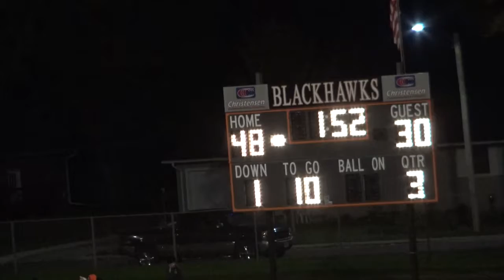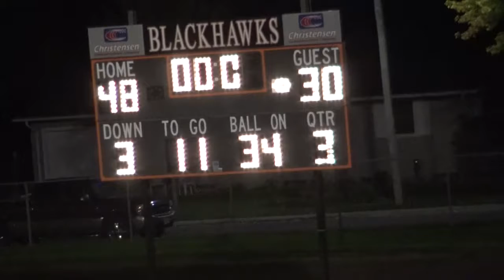game 7 2017 10 13 Cedar Mt Comfrey @ Madelia 6 7